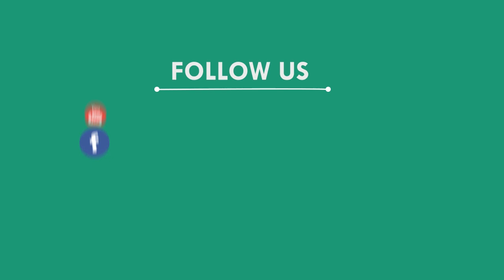ରାଜନୈତିକ ଆକ୍ରୋଶରୁ ହତ୍ୟା ଅଭିଯୋଗ, ଭଦ୍ରକ || BHADRAK NEWS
ରାଜନୈତିକ ଆକ୍ରୋଶରୁ ହତ୍ୟା ଅଭିଯୋଗ